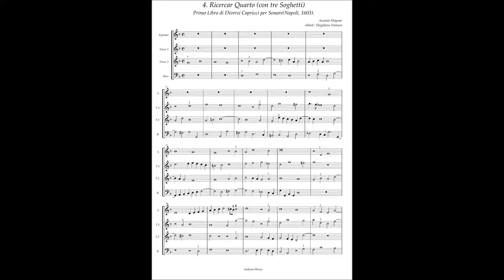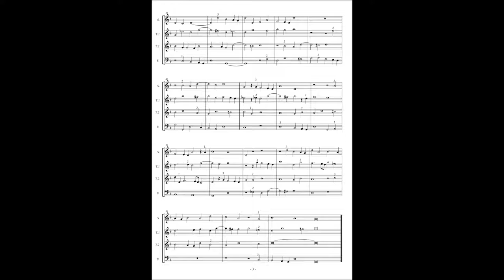Ascanio Mayone, Diversi Capricci per Sonare Libro 1(1603) No.4 Ricercar Quarto con tre Soghetti